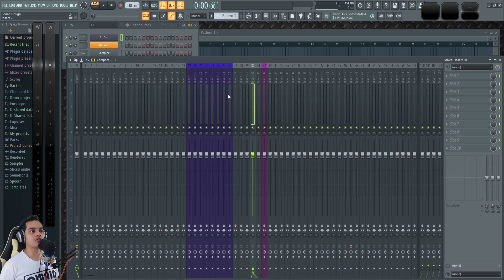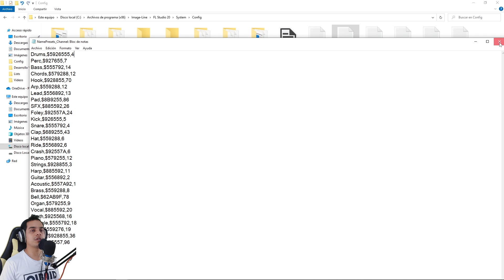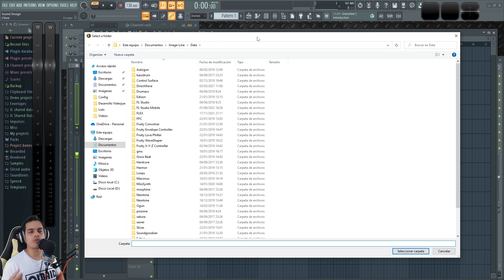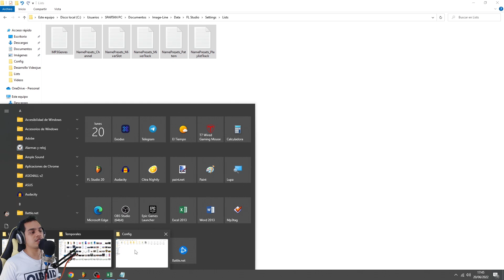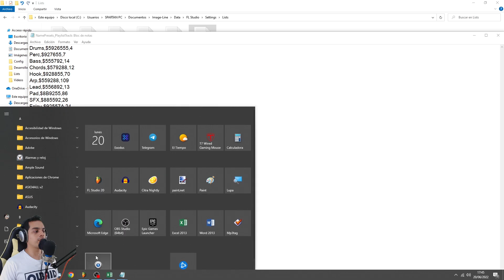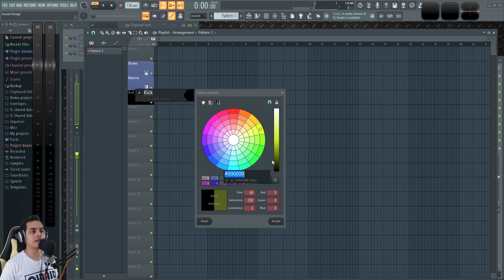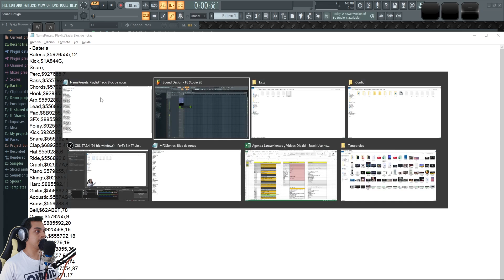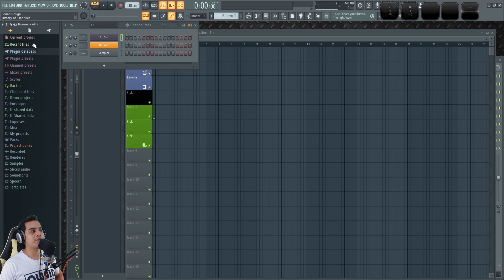🤓 PERSONALIZACION AVANZADA de FL STUDIO | FL Studio Tutorial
Conoce como personalizar los menu de FL Studio para cambiar nombre, color e iconos.